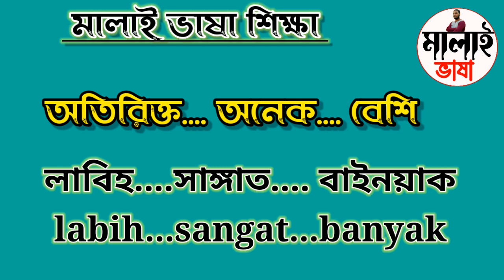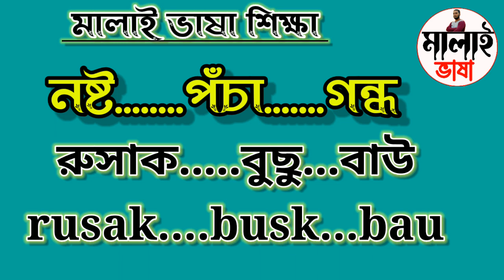মালয়েশিয়ান ভাষা শিখুন খুব সহজে easy to learn Malaysian language মালয় ভাষা শিক্ষা. মালয়েশিয়ান ভাষা